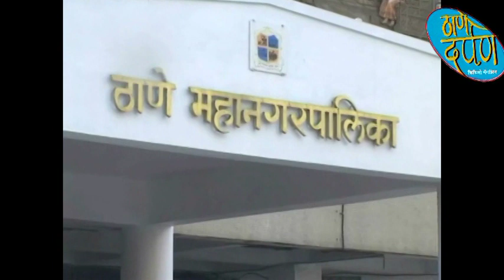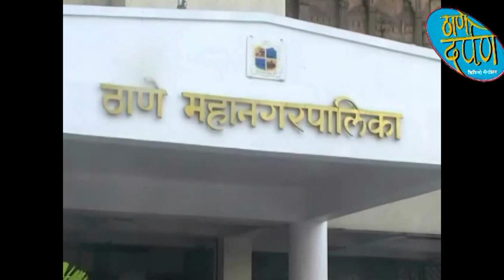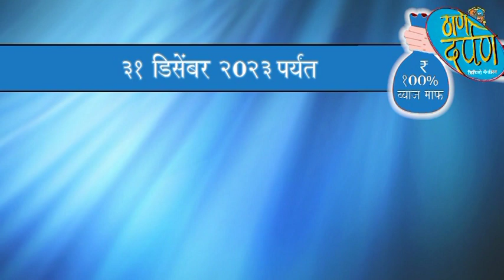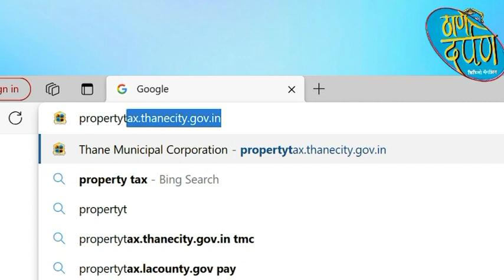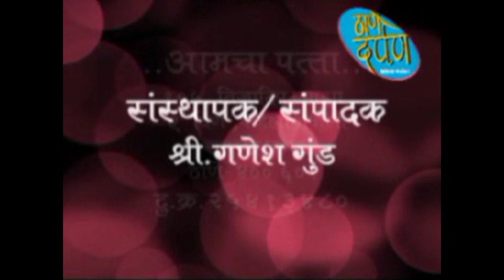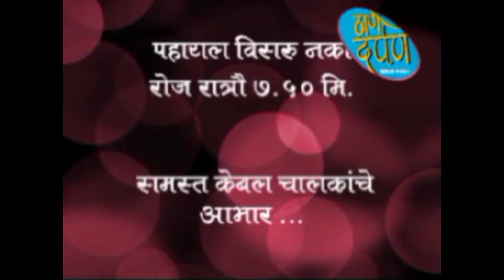15 02 2024 thane darpan tv news